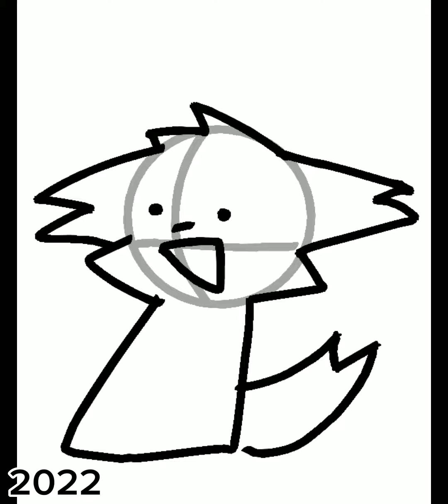my art progress 2019-2023